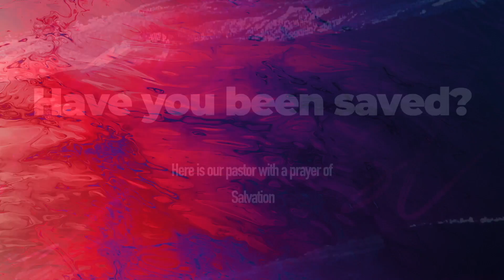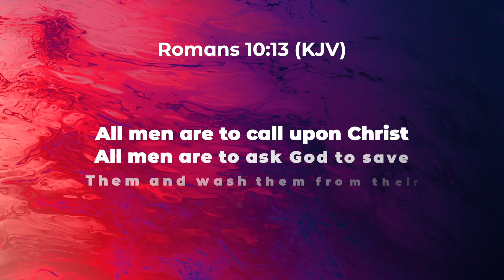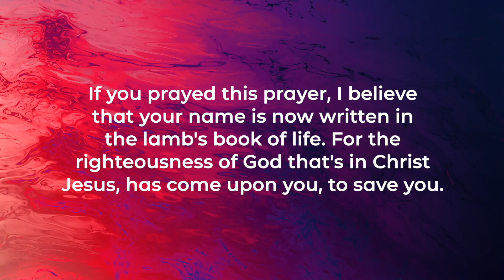THEY MUST BE SAVED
Word of Life Worship Center
Pastor. T.L. Miller, PREACHING A MESSAGE ON SUNDAY MORNING, CHALLENGING PEOPLE TO BECOME BORN AGAIN.